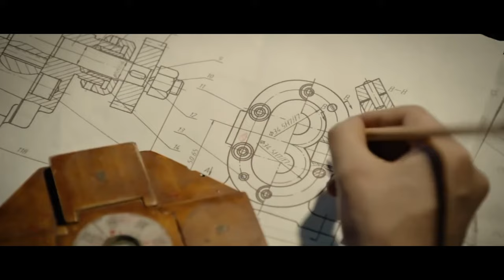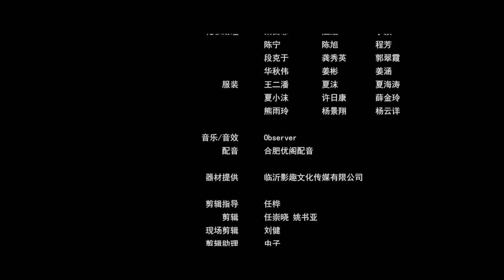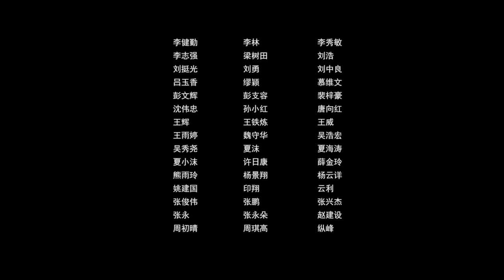👿 小伙前往地下城搜尋絕世珍寶，遇上上古巨龍 | 崔冬辰 金宁 卢铂帆 | 惊悚 冒险 悬疑 | 1080P ENGSUB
许教授和刘彤奉命保护古墓，在监视盗墓贼卢道成的过程中，意外与卢道成的儿媳妇苏月红结识。于此同时两人发现了日本盗墓贼的踪迹。面对两伙势力，刘彤和许教授在苏月红的帮助下艰难的开展古墓保护工作……寻龙护宝

中文名：寻龙护宝
导   演：房映华
主    演：崔冬辰 金宁 卢铂帆
片    长：75分钟
上映时间：2021年
类    型：冒险 / 惊悚